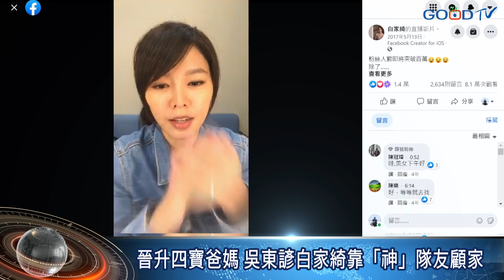苦追女神逆轉勝 甜蜜婚姻靠「神」隊友 (吳東諺&白家綺)-GOOD TV NEWS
今年晉升四寶媽的本土劇女神白家綺，近日受國民健康署邀請，擔任母乳哺育大使，事業、家庭兩得意的她，與小五歲的先生吳東諺甜蜜感情有目共睹。老三小斗宅是白家綺與吳東諺再婚後的第一個孩子，為了讓他也能有相近年齡的玩伴，兩人再生下第四寶小朵拉，面對忙碌的演藝事業與家庭生活，夫妻倆用信仰堅立彼此，成為對方最好的神隊友。

成為模範夫妻的兩人，在認識信仰前情感之路坎坷，兩人也在真情部落格節目大方分享艱辛歷程。白家綺從小到大過著負債生活，又遇到創業失敗、婚姻破碎，已育有兩個孩子的她，在與吳東諺交往後，常因女尊男卑的心態、雙方爭執不斷，公開戀情之後外界多數看衰。

深愛著對方的吳東諺，在自卑、絕望的過程中，以禱告抓住一絲希望，也在藝起發光宋逸民牧師夫妻的帶領之下，轉換眼光看待這段婚姻。

短短兩三年的時間，信仰翻轉了快要沈船的婚姻，夫妻倆也樂於分享，更在職場、教會多做見證，用家庭的美好經歷，帶來更多的祝福。